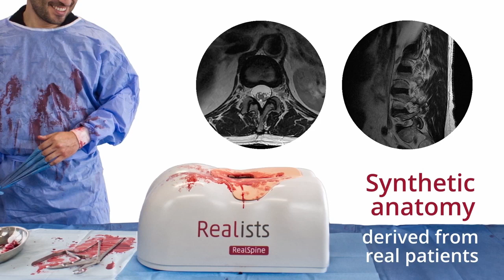Модель для декомпрессии и стабилизации поясничного отдела позвоночника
Реалистичное моделирование всех анатомических опознавательных точек, включая ткани и жидкости. Для открытого, микроскопического и чрескожного доступа. Установка до восьми педикулярных винтов и работа на трех уровнях дисков. В сменный картридж входят все необходимые ткани и жидкости для проведения комплексного обучения. Совместимо с RealImaging. Проводите комплексное обучение с помощью безрентгеновской хирургической навигации.

Патологические состояния:
- спондилолистез L4-L5 + стеноз.

Возможные процедуры:
- рассечение;
- флавэктомия/ламинэктомия;
- билатеральная декомпрессия;
- дискэктомия;
- фацетектомия;
- сращение (винтовая фиксация);
- закрытие мозговой оболочки;
- остановка кровотечения.

Совместимые технологии:
- RealImaging;
- внешняя навигация;
- кейджи TLIF/PLIF;
- сверление;
- педикулярные винты (сращение);
- наложение швов на мозговую оболочку;
- остановка кровотечения;
- робототехническое оборудование.